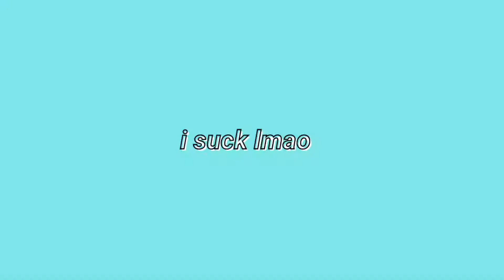My Brother Forced Me to Play Five Nights at Freddy's (would not recommend)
0/10 would not recommend playing this game. 0 stars. Thumbs down. Terrible :)

~socials~
Swimwear brand: @dangerswimwear

Age: 20
Where I'm from: Atlanta, GA

NEW VIDEOS WEEKLY/ TWICE A WEEK